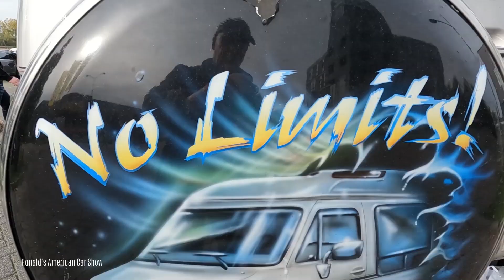Ronald's American Car Show part 3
Liefhebbers en eigenaren van klassieke Amerikaanse auto’s kwamen op 23 oktober 2022 samen voor hun kameraad Ronald die ernstig ziek is.